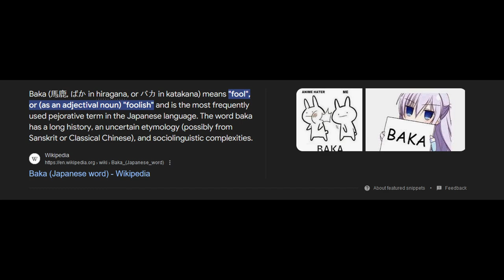Baka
Terrible video